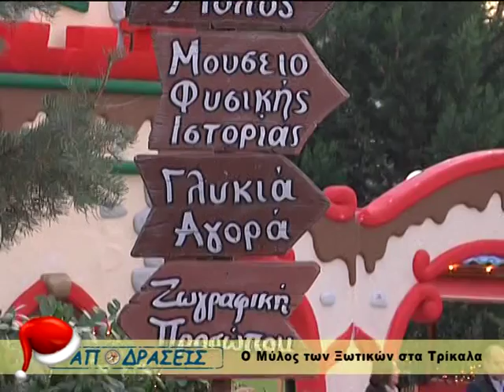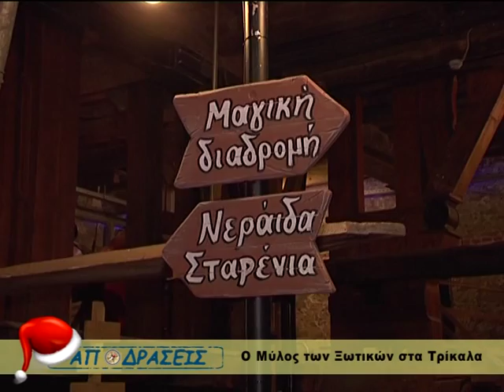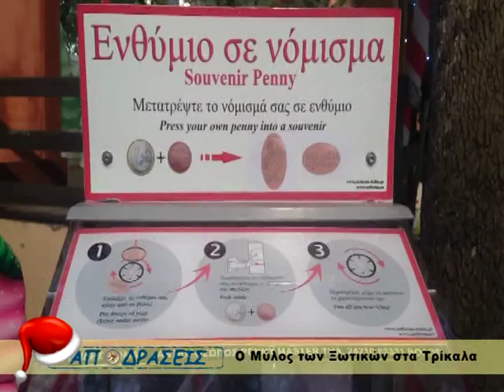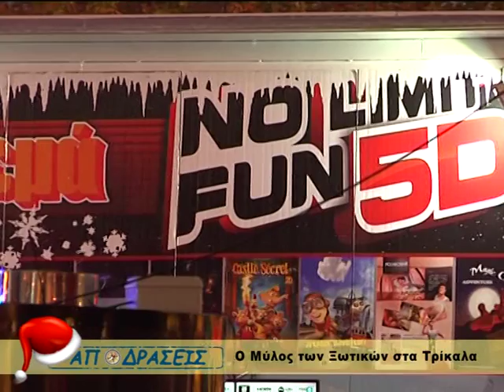ΑΠΟΔΡΑΣΕΙΣ ΣΤΑ ΤΡΙΚΑΛΑ & ΣΤΟ ΜΥΛΟ ΤΩΝ ΞΩΤΙΚΩΝ 2omeros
Η ολοκαίνουργια εκπομπή Αποδράσεις  στοχεύει στην ανάδειξη των περιοχών της  χώρας μας  και στην προβολή τουριστικών προορισμών , με πρωτότυπο και άκρως  ενδιαφέρον τρόπο, που θα προ(σ)καλέσει τον τηλεθεατή σε μια όμορφη ταξιδιωτική εμπειρία.
Αποτελεί  την  μοναδική εκπομπή στον  χώρο όσον αφορά την ενημέρωση και των τουριστικών επιχειρήσεων και φυσικά την προβολή των τοπικών προϊόντων της Ελληνικής Περιφέρειας.
ΠΡΟΒΑΛΕΤΑΙ ΑΠΟ ΤΟΝ FLASH TV ΔΥΤΙΚΗΣ ΜΑΚΕΔΟΝΙΑΣ, ΤΟ ΔΕΛΤΑ TV ΑΝΑΤΟΛΙΚΗΣ ΜΑΚΕΔΟΝΙΑΣ & ΘΡΑΚΗΣ ΚΑΙ ΤΟ ΗΠΕΙΡΟΣ TV  ΓΙΑ ΤΗΝ ΗΠΕΙΡΟ,  ΟΠΩΣ ΕΠΙΣΗΣ ΚΑΙ ΔΟΡΥΦΟΡΙΚΑ ΜΕΣΩ ΤΟΥ ΟΤΕ ΤV ΑΠΟ ΤΑ ΔΥΟ ΤΕΛΕΥΤΑΙΑ ΠΡΟΑΝΑΦΕΡΟΜΕΝΑ ΚΑΝΑΛΙΑ.